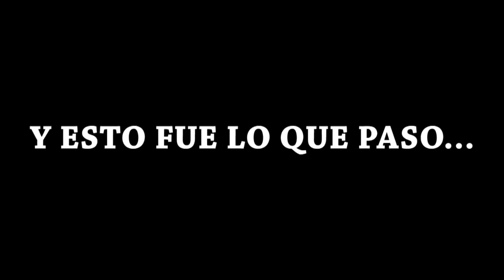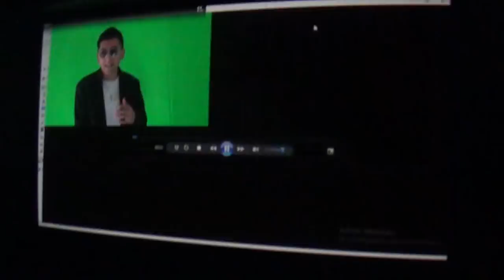► Le pedí a mi EX que regrese conmigo | EN EL CINE